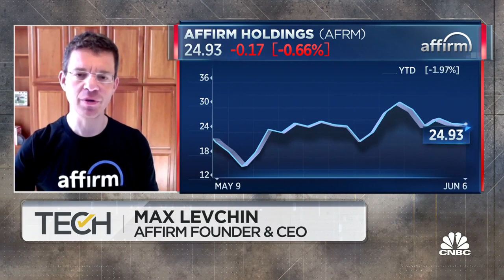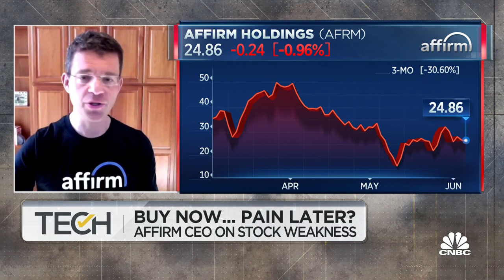Affirm CEO Max Levchin addresses stock weakness and 'buy now, pay later' trends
Max Levchin, Affirm founder and CEO, joins 'TechCheck' to discuss what's happening with the company's fundamentals, if the company has to cut costs or employees and what separates the company from other buy now, pay late companies.